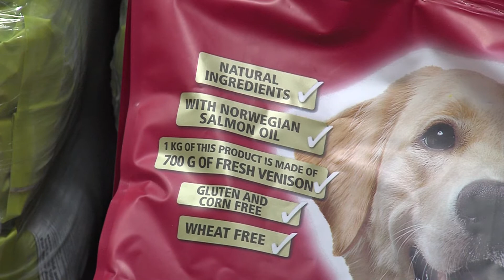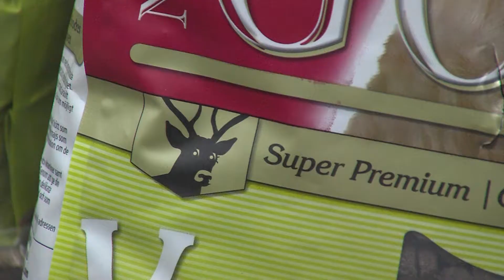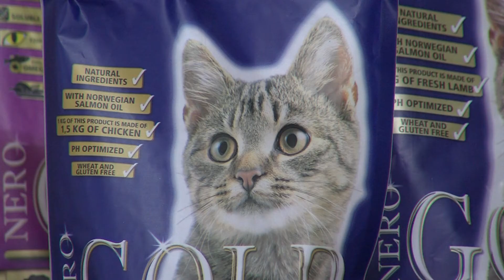Beste Deal van Nederland @ Nero Gold